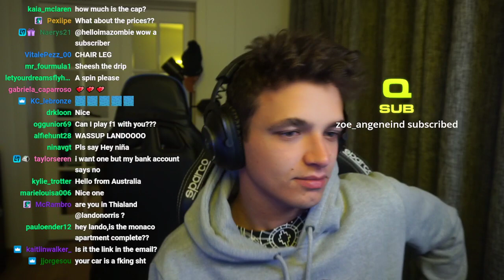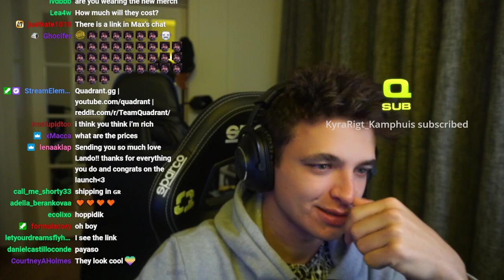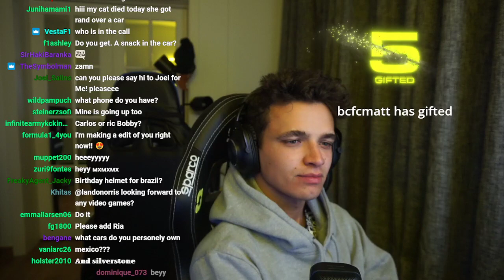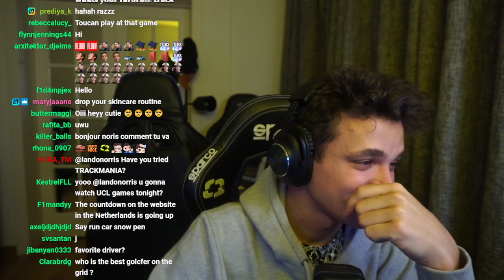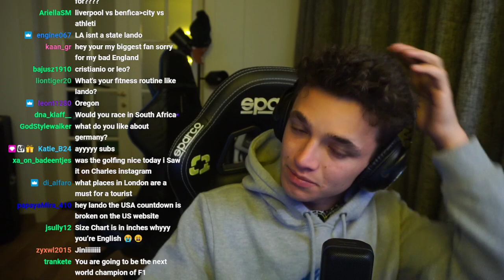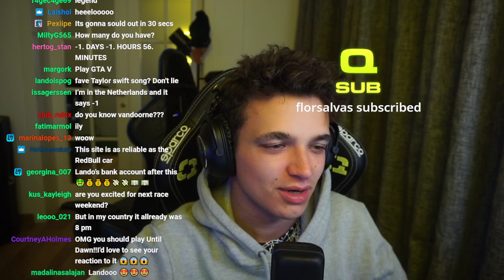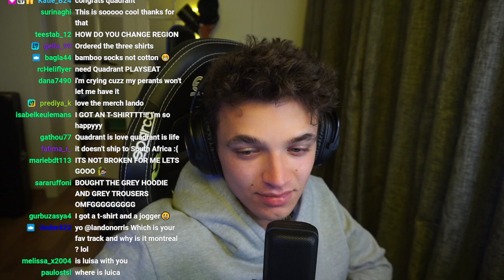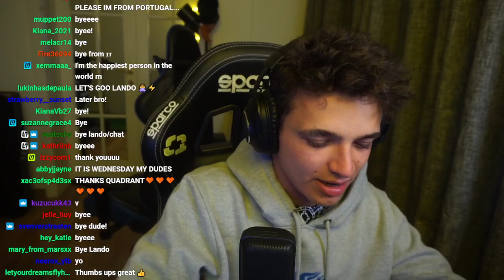Lando Norris Twitch Stream (April 13, 2022)